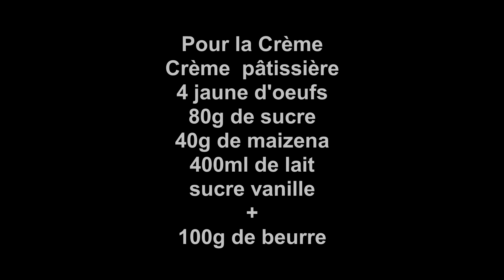Heart cake كيكة القلب بدون كريمة سائلة أو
crème pâtissièreكريمة الحلواني

Crème  pâtissière
4 jaune d'oeufs
80g de sucre
40g de maizena
400ml de lait
sucre vanille
100g de beurre

Ingrédients pour la génoise
20g de beurre fondu
4 oeufs
120g farine
120g sucre semoule